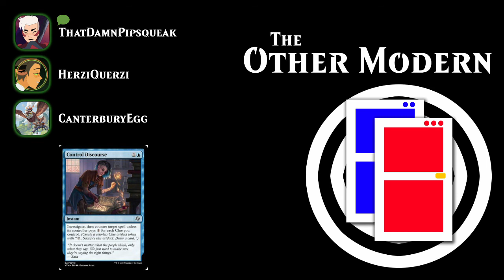The Other Modern: A Deep Dive On Control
The Other Modern is a podcast about MSEM2, hosted by ThatDamnPipsqueak.

Want to keep track of the cards we talk about?

Interested in the format?

0:00 - Introductions
4:06 - How Control Is Changing
6:44 - Key Cards & Building Control
23:30 - Cards To Watch Out For
28:15 - Why We Play Control
38:22 - Is Control The Best Archetype?
47:42 - How Do You Beat Control?
55:19 - Our Decks